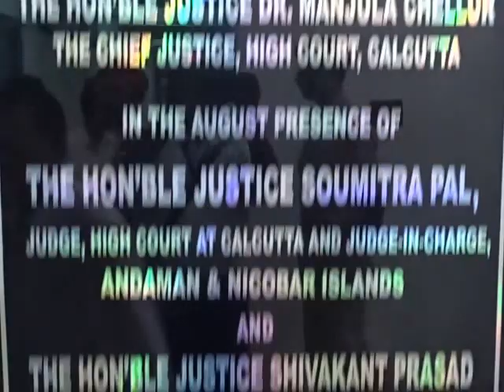Hon'ble Dr MANJULA CHELLUR Chief Justice, High Court at Calcutta,I N A G U R A T E S EdweepNews5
Hon'ble Dr. MANJULA CHELLUR - Chief Justice, High Court at Calcutta, I N A G U R A T E D - DISTRICT COURT BUILDING -at Lucknow Village, North & Middle Andaman, Mayabundar and Android CIS Mobile Application on Saturday the 19th Day of March, 2016 THROUGH VIDEO CONFERENCE from High Court Annexe Building, Port Blair IN THE AUGUST PRESENCE OF THE HON'BLE JUSTICE SOUMITRA PAL, Hon'ble JUDGE, HIGH COURT, CALCUTTA & Hon'ble JUDGE IN-CHARGE Andaman and Nicobar Islands & THE HON'BLE JUSTICE SHIVAKANT PRASAD, Hon'ble Judge, High Court, Calcutta - thanking & thankfuL ALL !!! thanking ALL !!!-thanking Medias - ever thankfuL ONE and ALL !!! endrendrum nandrigaludan yenyesar Sr Citizen pensioner Govt Of India - PIC B 0156 (MHA) Author & Editor Value Education Text - endrendrum nandrigaludan ---contributions